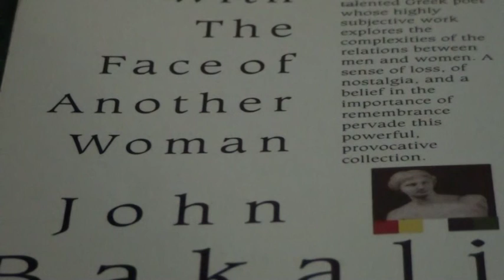ΠΑΡΑΜΥΘΙ ΑΓΑΠΗΣ-JOHN BAKALIS-2013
ΣΥΝΘΕΣΗ-ΣΤΟΙΧΟΙ-ΕΝΟΡΧΗΣΤΡΩΣΗ-ΓΙΟΥΚΑΛΙΛΙ-ΜΟΥΣΙΚΗ  ΓΙΑΝΝΗΣ ΜΠΑΚΑΛΗΣ